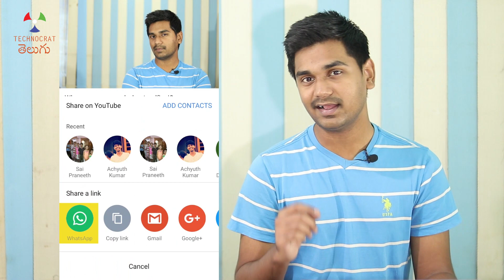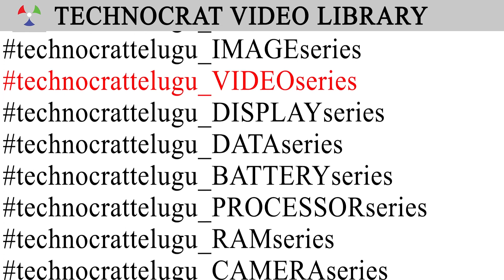How was MAYABAZAR made into color!? | TCT_Video_Series 9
Earlier, movies and TV were only in Black and white. Now we have color video, new experiences like 3D and VR also. Technology is helping us to convert these old vintage black and white movies into color movies. In this video, we will see how old movies are colorized.